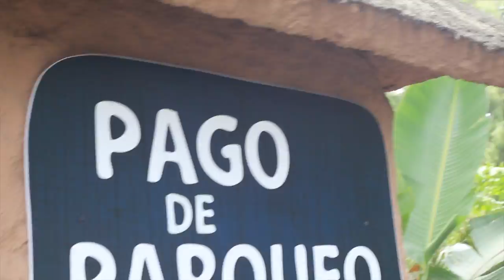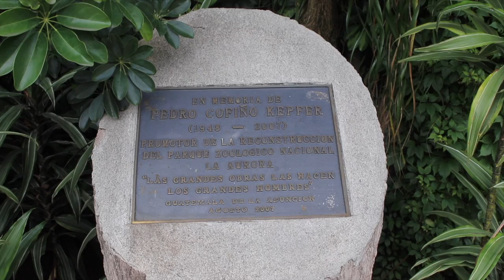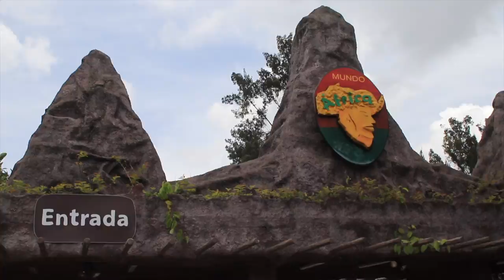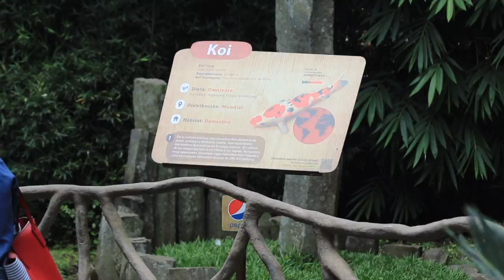Guatemala La Aurora Zoo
First, let me apologize for the very low audio but, more for the very shaky video.  One day I hope to be able to invest in a stabilizer.
My wife and I spent the weekend in Guatemala and we decided to visit the zoo.  She recorded lots of videos on her iPhone only to find out the audio never recorded due to the cable connection to the selfie stick.  Lesson learned.